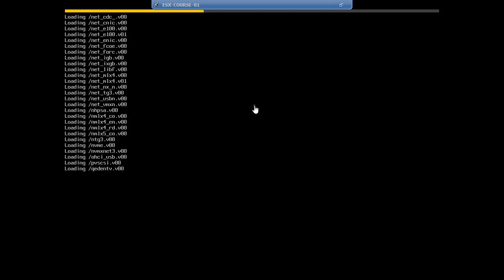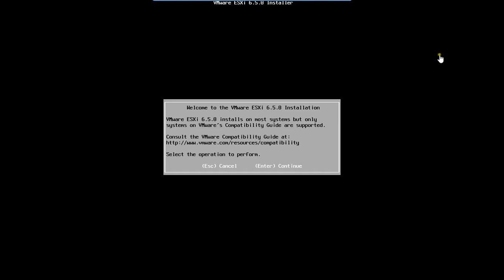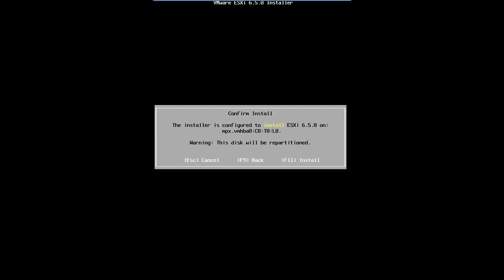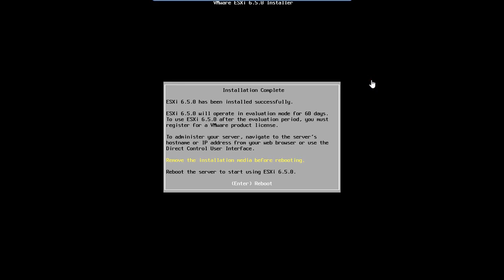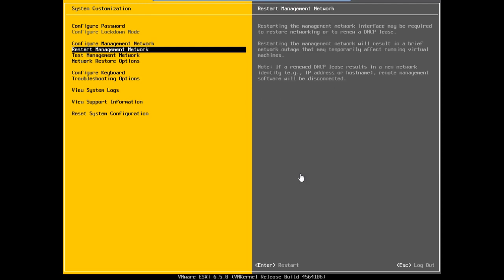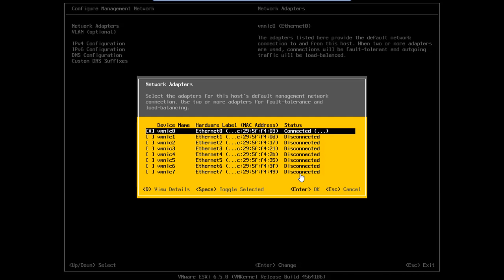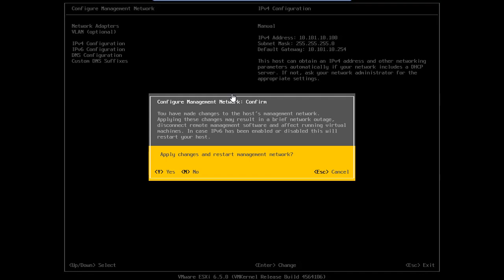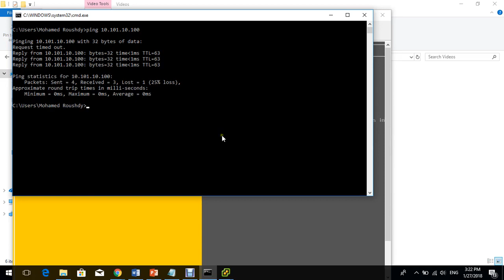04-Virtualize From Scratch | ( ESXi Installation 2-2) By Eng-Mohamed Roushdy | Arabic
04-Virtualize From Scratch | VMware vSphere 6.5 ( ESXi Installation 2-2) By Eng-Mohamed Roushdy | Arabic

Learn everything about VMware virtualization from scratch. You will be able build VMware virtual environment from ground up by the end of the course series.